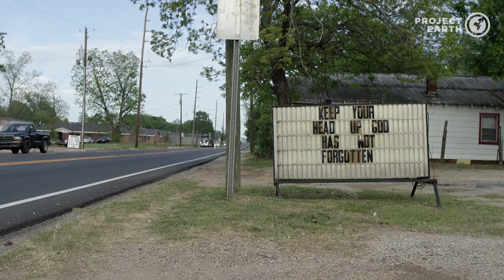The Black Belt Citizens Unite Against Environmental Contamination in Uniontown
What happens when the local, state, and federal government turn the other way? Uniontown, a rural, predominantly black town in the middle of the Black Belt, has been dealing with contamination for years and no one has done anything about it. From coal ash, to improper sewage waste, to a stinky cheese plant, these residents are coming together to fight back for their right to clean air and water.